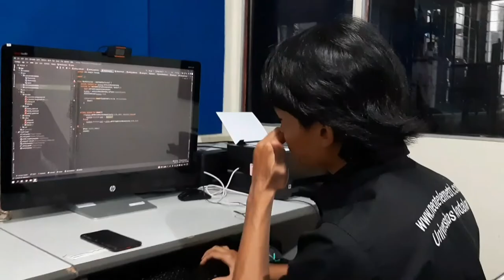Ucapan Selamat Ulang Tahun untuk Genta Andalas yang ke-36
Salam Jurnalisme

Genta Andalas mendapatkan ucapan dan harapan dari berbagai pihak, mulai dari publik figur, tokoh penting, LPM se-Indonesia, dan UKM di lingkungan Unand. Kami ucapkan terima kasih atas doanya, semoga harapan yang disampaikan dapat terwujud dan Genta Andalas menjadi media yang lebih baik lagi.